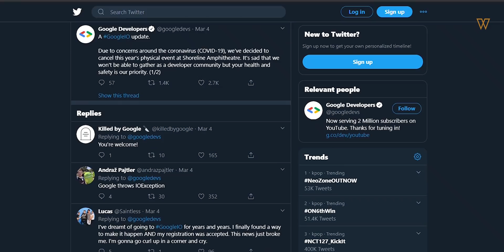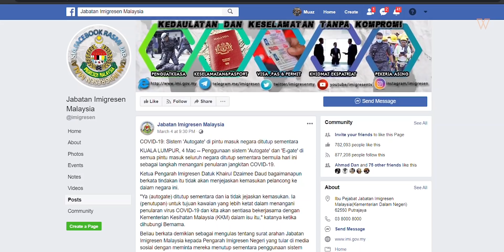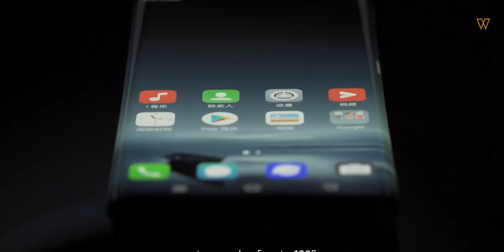Acara Tahunan Terbesar Google Dibatalkan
Pada minggu ini, pihak Google dilihat telah membuat pengumuman yang agak besar dengan membatalkan acara terbesar mereka tahun ini. Realme juga dilihat telah melancarkan dua buah eranti terbaru. Black Shark juga turut sama telah memperkenalkan dua buah peranti gaming mereka.